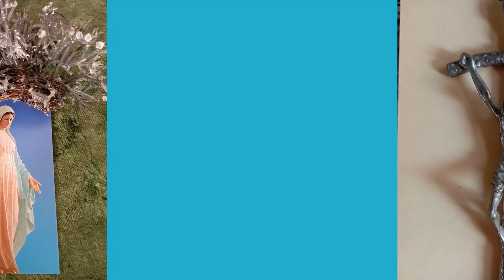Glory to God 🙏!!!@deniz7595